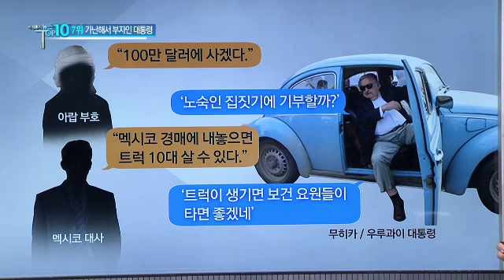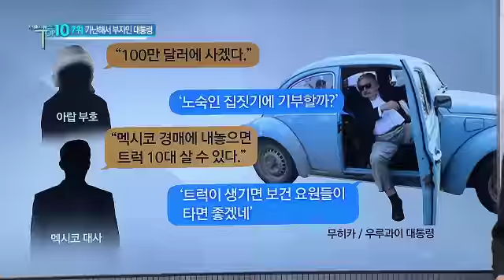30년 다 된 자동차를 타는 대통령, 왜?_채널A_뉴스TOP10